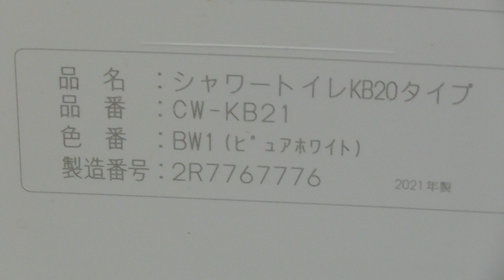薬王堂 大館水門町店 男性トイレ（秋田県・大館市）